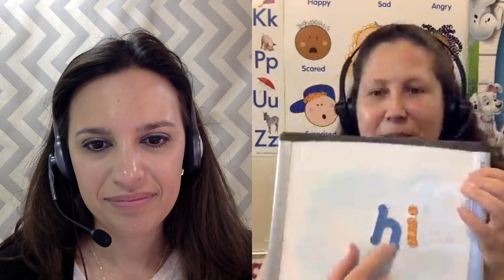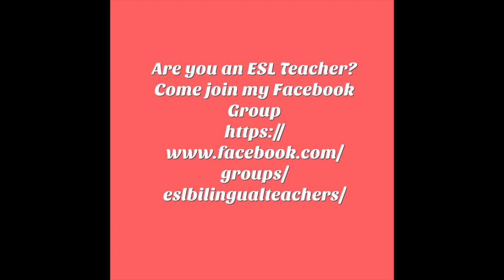Interview with Iman: Adapting Online ESL Materials on the Fly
Do you every get stuck while teaching ESL online? In this interview, Iman tells us how to adapt materials on the fly. She touches on finishing lessons early, games, and working with inappropriate materials.

Code: REZFQXRA

Code: NICOL0711

Code: AZY5
Get booked the fastest at iTG!

About Me:
I have been teaching ESL online since June 2016. Prior to working online I was a brick and mortar teacher for 8 years. Once I became a successful online teacher, earning more than I did in the public school system, I decided to create workshops and courses for online teachers. If you’re an online teacher looking to increase your income or build a brand check out my courses. I co-own Digital Consulting Solutions LLC with my sister Carrie Lubing.